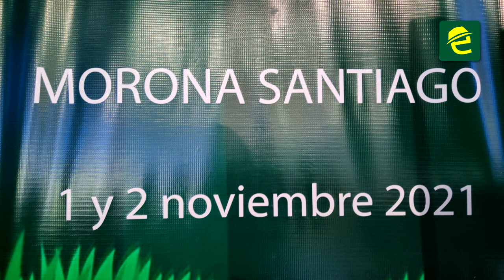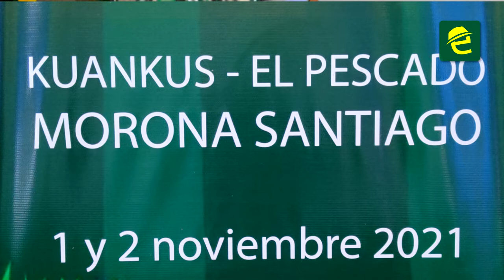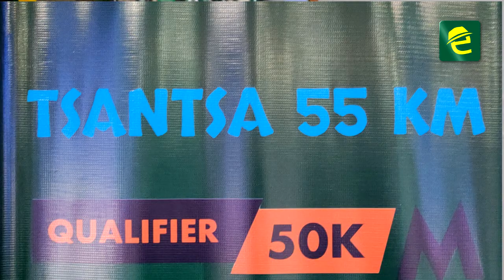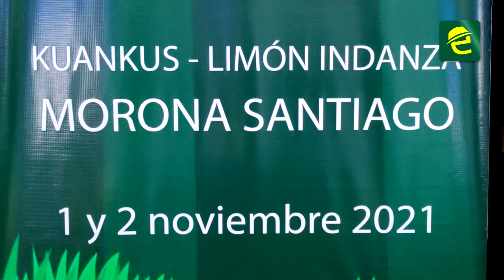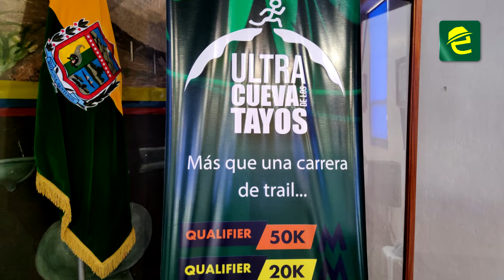1 y 2 de noviembre se realizará el Trail Running Ultra "Cueva de los Tayos". Una carrera en la selva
[EVENTOS] INTERESANTE: MoronaSantiago, se desarrolló el lanzamiento oficial de la carrera de Trail Running Ultra "Cueva de los Tayos Kuankus 2021” 🏞️🏃

Se trata de una impresionante expedición que terminará en una carrera de Trail, cruzando la Cordillera del Cóndor los días 1 y 2 de noviembre en LimónIndanza.